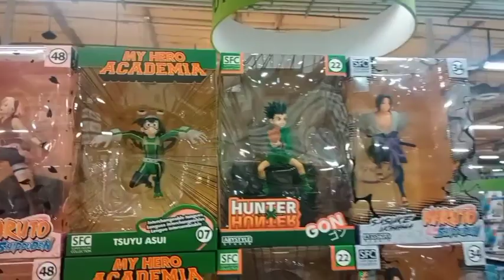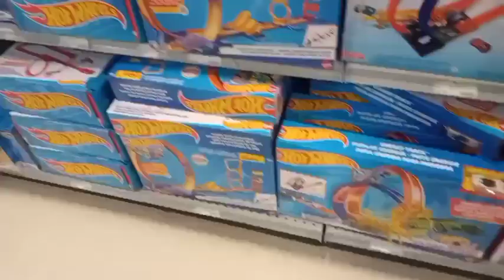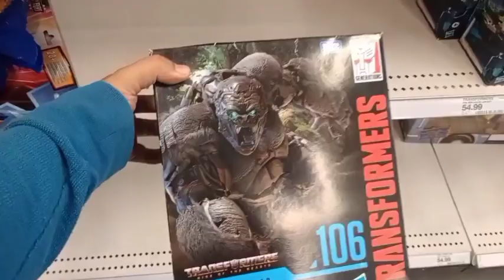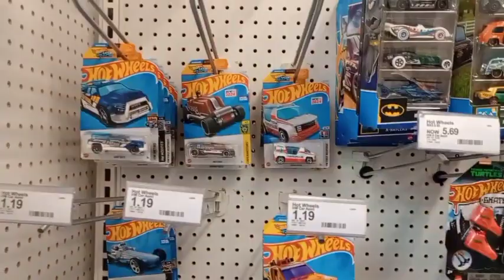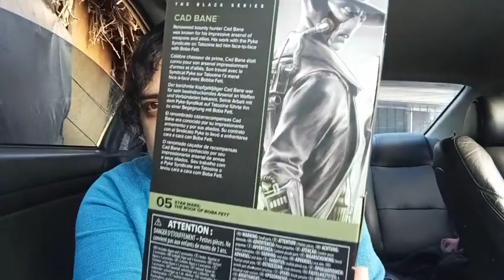CN.Toy Hunting Tour(Ep.88) Hunting For Star Wars The Black Series Figures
Even The Curacao Didn't Have Any Marvel Legends or Star Wars But They Have Allot of Good Anime Figurines Inside Like The Dark Magician Girl and Ichigo Kurosaki From Bleach Great Stuff I Found At Curacao and For Target Not Allot Like Mostly The Time Well I Did Found a Little Bit of Star Wars and Some of Them Are Very Good The Prices Were Great I'm Glad I Got Cad Bane Awesome Looking Figure What a Day.